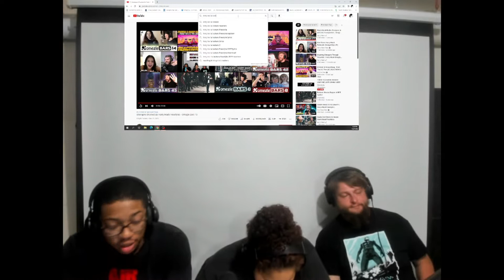King Los - L.A. Leakers Freestyle [REACTION]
Wassup Blite Nation! We are back with another reaction. We are reacting to "L.A. Leakers Freestyle" with King Los. This is the edited & uploaded reaction video from the live stream on 6/26/2022.

@BliteMedia (Blite Media)
@IanMcKizzle (Ian)
@ThaDavito (Vito)